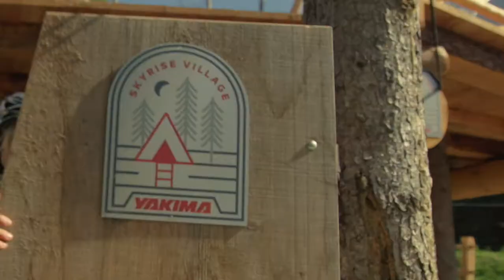Yakima and Caravan Park Sexten launch Yakima SkyRise Village in South Tyrol.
It's taking a dream and turning it into reality. Welcome to the Yakima SkyRise Village at 5-star Caravan Park Sexten in the stunning Italian Dolomites, South Tyrol.

The babbling of the stream, the sight of the Dolomites, the feeling of being one with the wilderness and yet immersed in a world of modern holiday pleasures. This is what makes this location so special.

As Yakima's German distributor Dirk Janz explains, "Rooftop tents are becoming more and more popular and give people the freedom to explore. Here at Yakima, we wanted to help everyone experience that feeling of sleeping under the stars - with all the comfort of a five-star campsite."

The plateau of the Yakima Skyrise Village at Caravan Park Sexten  Sexten, standing on stilts, consists of five units, are equipped with a power connection and separated from each other so that there is enough privacy for all parties.

It's the perfect way to truly take in the magic of the Dolomites, kick back and take it easy.

Special thanks to Dirk Janz, the mastermind behind this project, AutoHaus,   Caravan Park Sexten for your amazing location and build, and the whole crew - Christian Walter, Dennis Stratmann, Florian Konietzko, Julia Hofmann, Monica Gasbichler,  Sebastian Hasenauer, Tim Schuller, Aenni Bee & everyone else involved.